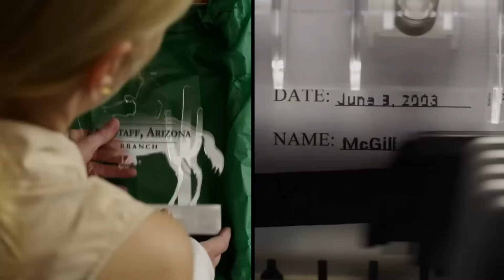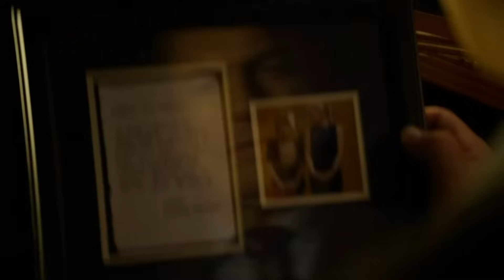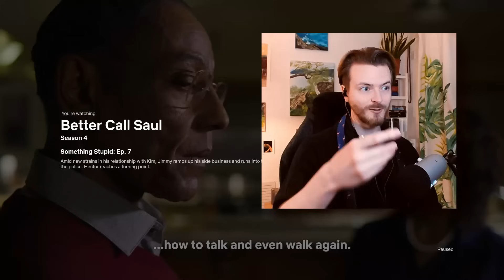Jimmy FAILS Because he's a Man - Let Me Explain | "Something Stupid" ANALYSIS 4x7 | BETTER CALL SAUL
A painful episode to watch and much to be considered as we near the finale of season 4. My review and reaction to episode 7.